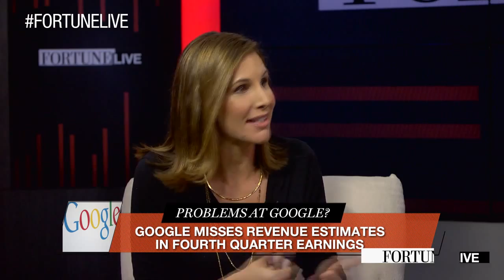Tech companies’ big earnings week | Fortune Live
Apple, Facebook and Amazon all saw positive first quarters. Leigh Gallagher, Andrew Nusca and Phil Wahba take a look at the figures.